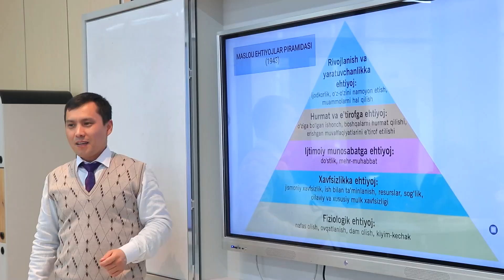Liderlar_haftaligi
Ayni damda Andijon shahridagi Prezident maktabi Maktabgacha va maktab ta'limi vazirligi tizimidagi Ixtisoslashtirilgan ta'lim muassasalari agentligi tomonidan tashkil etilgan “Zamonaviy maktab liderlar nigohida” mavzusida seminar-trening oʼtkazilmoqda. Unda viloyatdagi Аndijon shahar, Аndijon, Аsaka va Marhamat tumanlaridagi jami 225 nafar maktab direktorlari ishtirok etmoqda. Treningdan video lavha.